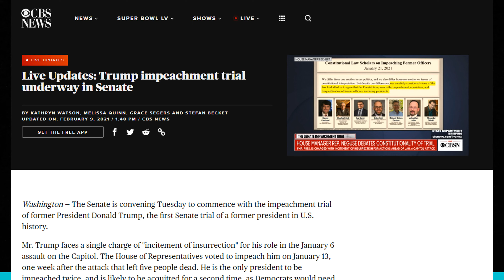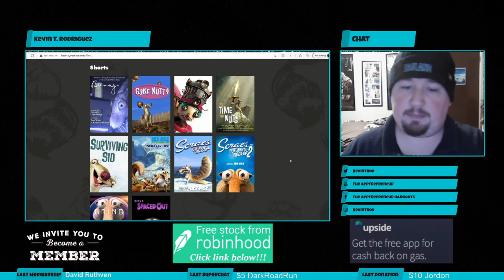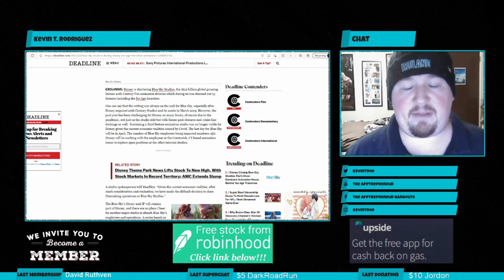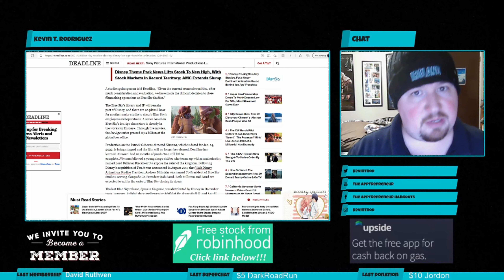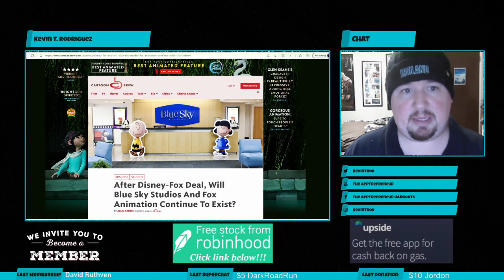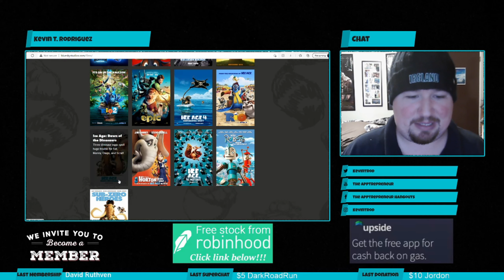BREAKING: Disney Shutters Blue Sky Studios (To No One's Surprise)!!!